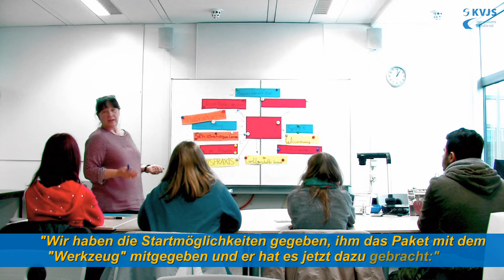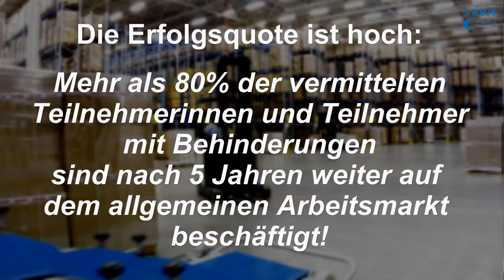Mit BVE und KoBV zum Berufserfolg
Aus der KVJS-Serie "Beschäftigung mit Handikap". Ein Praxisbeispiel aus Biberach.